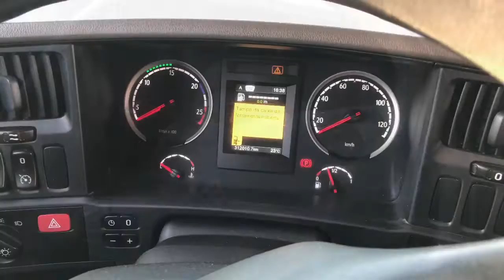SCANIA R480 6X4 2012– CAVALO MECÂNICO – AUTOMÁTICO - Trucado Caminhões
MARCA/MODELO: SCANIA R480
ANO/MODELO: 2012
KM: 311.862
PASSAGEIROS: 2
TRAÇÃO: 6X4

OPCIONAIS:

AR QUENTE/FRIO
AR CONDICIONADO
BANCO A AR
CLIMATIZADOR
DIREÇÃO HIDRÁULICA
FREIO MOTOR
PILOTO AUTOMÁTICO
24 VOLTS

MOTOR:

TIPO: ELETRÔNICO
MARCA: SCANIA
POTÊNCIA: 480CV
ARLA: SIM
TURBINADO: SIM
TACÓGRAFO: DIGITAL

CAIXA DE MARCHAS:

MARCA: SCANIA
AUTOMÁTICO

SOBRE OS PNEUS:

DIANTEIROS: 80% – LISOS – 275/80 – RADIAL
TRUCK: 80% – LISOS – 275/80 – RADIAL
TRASEIRO: 80% – LISOS – 275/80 – RADIAL

MEDIDAS:

ENTRE EIXOS: 3,56M
CHASSI: 4,36M
COMPRIMENTO TOTAL: 7,05M

IMPLEMENTOS:

QUINTA RODA
BUG LEVE